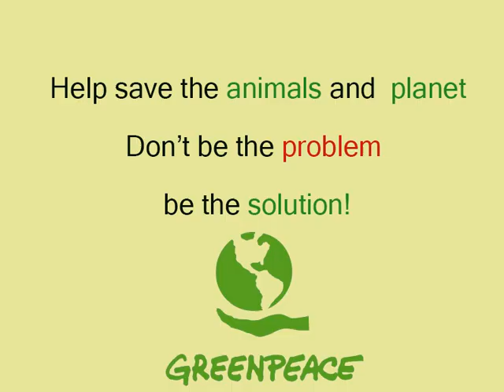Story Animation (Toxin Ravens Death)